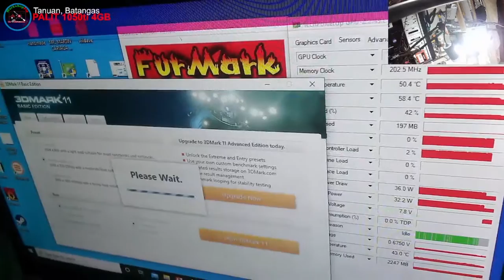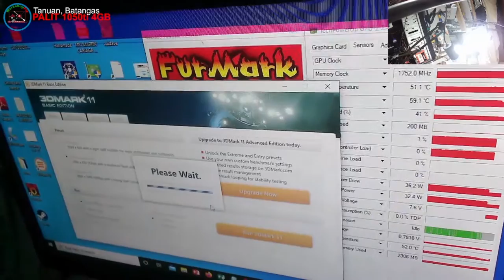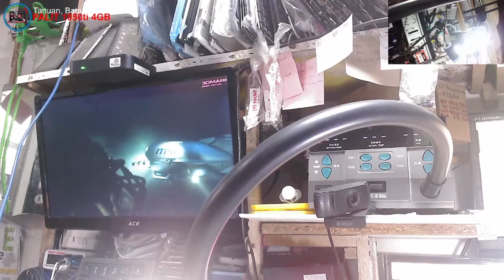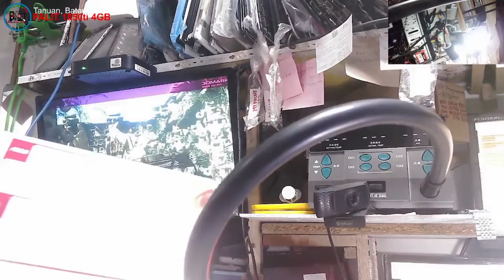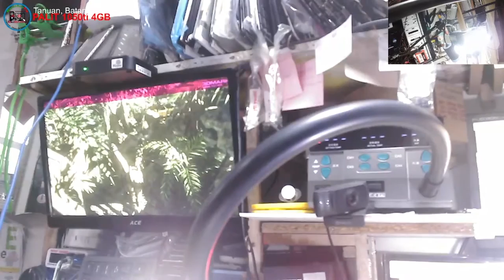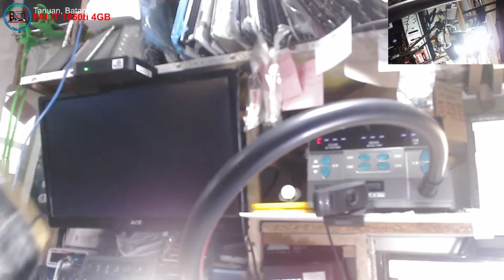PALIT 1050ti 4GB VIDEO CARD - PC NOT TURN ON, SHORTED, MISSING 3PCS SMD CAPS, MOSFET SHORTED(SOLVED)